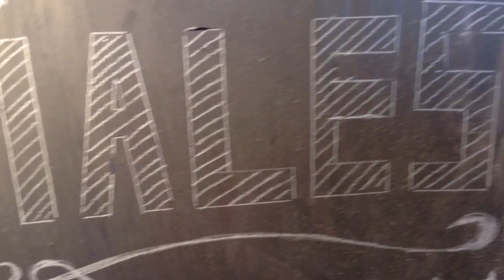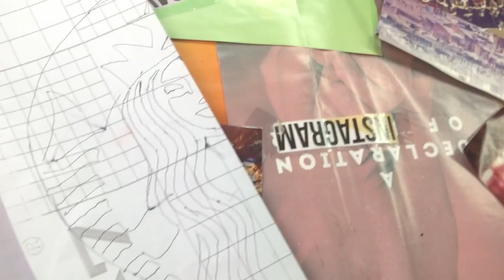DIY-PLAYERA DE STARBUCKS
ESTE VIDEO ES UNA COLABORACIÓN CON MON CRUZ AQUI DEJO SU CANAL ESTA BUENISIMO